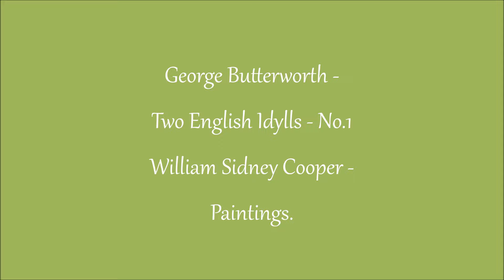George Butterworth : Two English Idylls. William Sidney Cooper : Paintings.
Both of the "Two English Idylls" are folk song based rhapsodies, drawing on tunes collected by Butterworth himself in the county of Sussex. They are played here by the Halle Orchestra, conducted by Sir Mark Elder.
The paintings are by the English artist William Sidney Cooper.